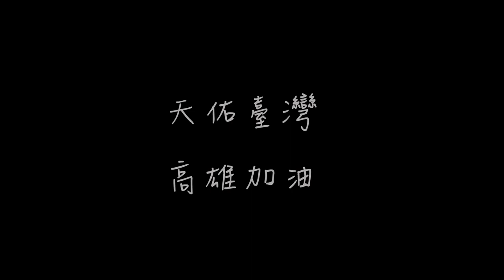關詩敏cover-隱形的翅膀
作詞：王雅君
作曲：王雅君

每一次 都在徘徊孤單中堅強
每一次 就算很受傷 也不閃淚光
我知道 我一直有雙隱形的翅膀
帶我飛 飛過絕望

不去想 他們擁有美麗的太陽
我看見 每天的夕陽 也會有變化
帶我飛 給我希望

我終於 看到 所有夢想都開花
追逐的年輕 歌聲多嘹亮

我終於 翱翔 用心凝望不害怕
哪裡會有風 就飛多遠吧

不去想他們擁有美麗的太陽
帶我飛　給我希望
我終於看到　所有夢想都開花
追逐的年輕歌聲多嘹亮
我終於翱翔　用心凝望不害怕
哪裡會有風就飛多遠吧
隱形的翅膀　讓夢恆久比天長
留一個願望讓自己　想像